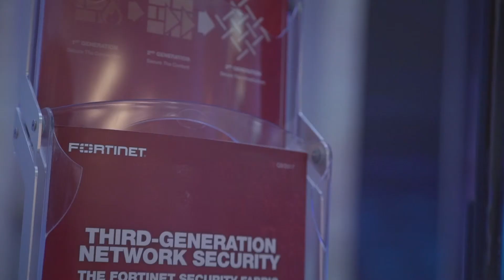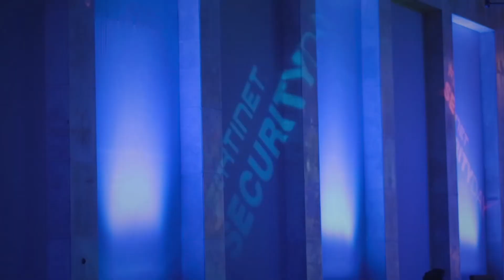Securityday Roma, i giorni della nuova sicurezza, i giorni di Fortinet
Il reportage completo dell'evento organizzato a Roma da Fortinet, dove sono stati illustrati a partner e clienti i nuovi scenari degli attacchi e le nuove strade che bisogna seguire per assicurare una protezione completa contro le minacce cyber